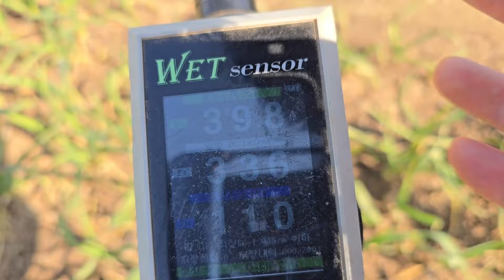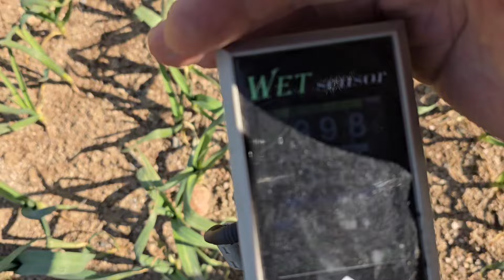황금알농법 서산 마늘 마늘 잠깨우기 마늘 다수확 마늘 무름병 비료부족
황금알농법 서산 마늘 동해방지 잠깨우기 엽면시비 설탕 웃비료 요소 저장양분 무름병 고자리파리 질소부족